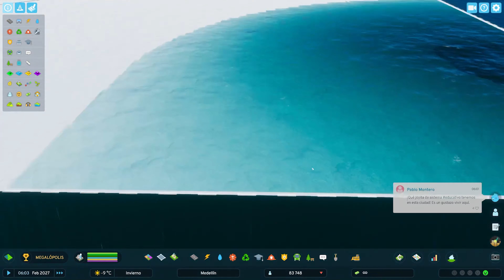MEDELLÍN | Parte 11 -🚆COMO SAN GIOVANNI - Cities Skylines 2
🏙️ Recreando Medellín en Cities: Skylines 2 🏙️

Sumérgete en el desafío de transformar la vibrante ciudad de Medellín en una metrópoli digital dentro de Cities: Skylines 2. En esta serie, tomo el mapa real de Medellín y lo adapto al juego, mostrando cada aspecto del proceso de construcción y planificación urbana. Desde las montañas circundantes hasta sus innovadores sistemas de transporte, cada detalle cuenta en esta recreación meticulosa.

🗺️ ¿Qué ofrecerá esta serie?

Mapeo Detallado: Comenzaremos con la creación del terreno que refleja la geografía única de Medellín, incluyendo su topografía montañosa y los ríos que la atraviesan.
Desarrollo Urbano: Observa cómo se construyen y evolucionan los barrios, respetando la estética y funcionalidad de la ciudad real.
Desafíos de Simulación: Enfrentaremos juntos los retos que presenta la adaptación de elementos reales al juego, como la integración del Metrocable y el sistema de metro.
Estrategia y Gestión: Compartiré técnicas de gestión urbana y cómo aplicarlas en un entorno virtual, centrándome en la sostenibilidad y la innovación.
📱 Sígueme y participa en el proceso:

🔔 No te pierdas ni un solo paso de la transformación de Medellín en una ciudad de Cities: Skylines 2.